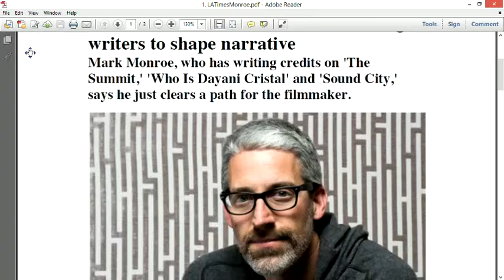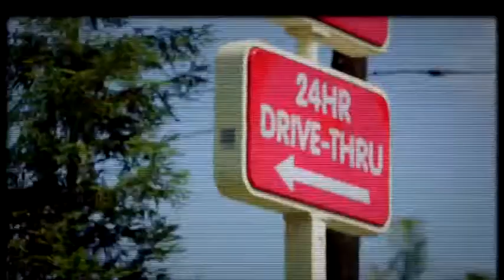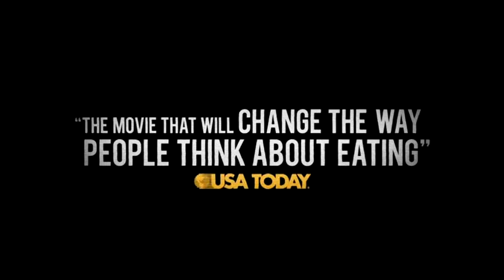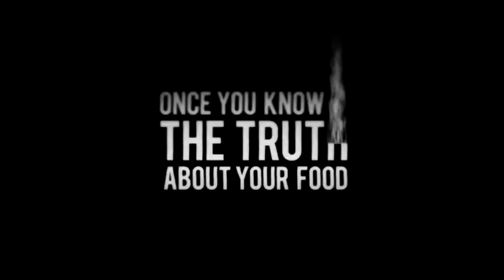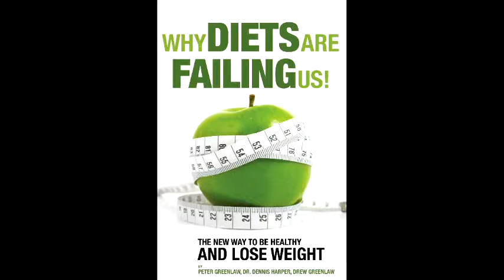On the Green Carpet with GREG REITMAN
Episode 3: Greg Reitman talks with Mark Monroe, Peter Greenlaw and Marlyn Diaz about the real meaning of food